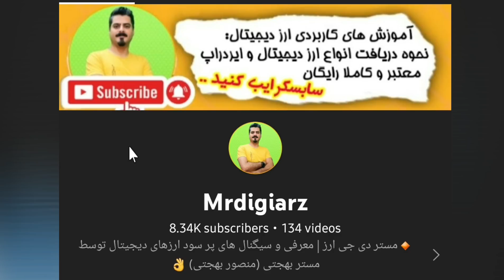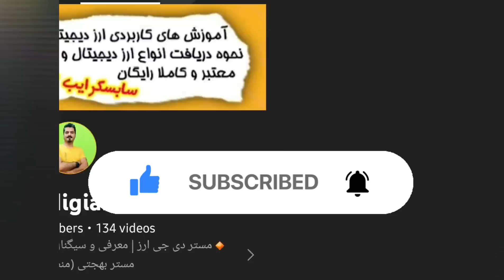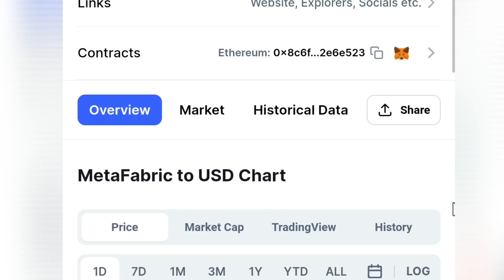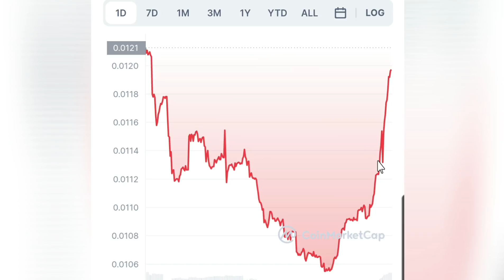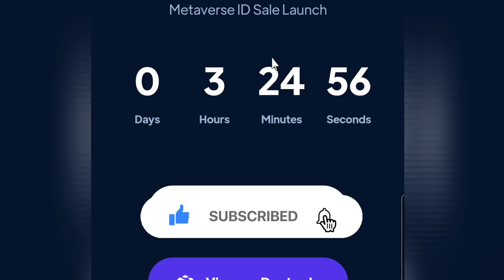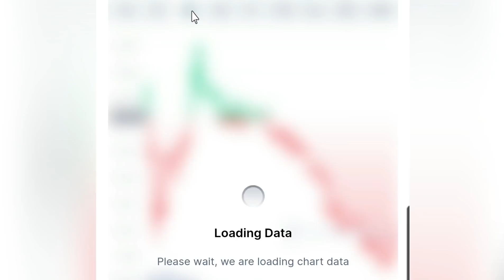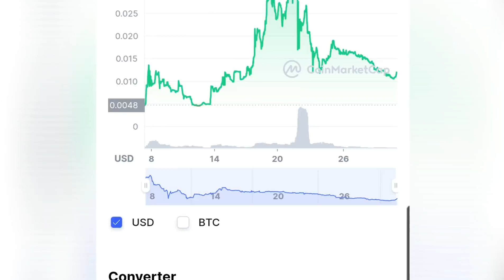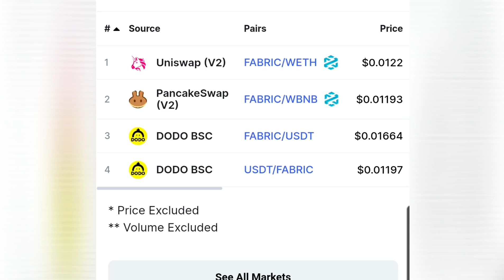این توکن آماده پامپه ، حواست بهش باشه 👌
اگه از همراهای قدیمی چنل مستر دیجی ارز باشید حتما با متا فابریک آشنا هستید توکنی که ۱ روز بعد از لانچ داخل چنل ما معرفی شد و از اون موقع تا الان هم سود بسیار خوبی رو به هولدرهاش داده ...
بعد از حذف یک صفر این توکن چند روزی رو در اصلاح بود و حالا با آغاز زمان فروش متا آیدی هاش میتونیم شاهد رشد بعدی این توکن باشیم 👌
اگر دوست داری بیشتر بدونی حتما این ویدیو رو نگاه کن ❤
متا آیدی چیه؟
متا فابریک چیه؟
شبکه اجتماعی بلاک چین
توکن جدید متافابریک
تحلیل توکن متافابریک